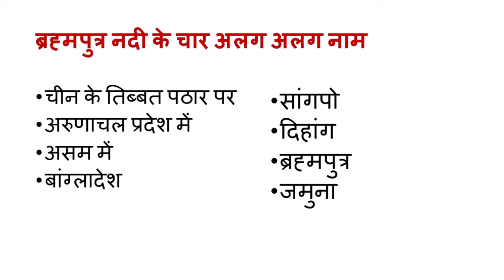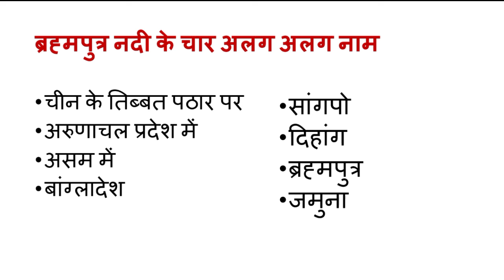ब्रह्मपुत्र नदी को चीन , असम, तिब्बत और बांग्लादेश में क्या कहते है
ब्रह्मपुत्र नदी,,ब्रह्मपुत्र नदी तंत्र मैप,ब्रह्मपुत्र नदी का अपवाह तंत्र,ब्रह्मपुत्र नदी तंत्र की विशेषताएं,ब्रह्मपुत्र नदी के अन्य नाम -yaloong tsangpo-jamuna,ब्रह्मपुत्र नदी को चीन में क्या कहते है,ब्रह्मपुत्र नदी को असम में क्या कहते है,ब्रह्मपुत्र नदी को तिब्बत में क्या कहते है,ब्रह्मपुत्र नदी को बांग्लादेश में क्या कहते है